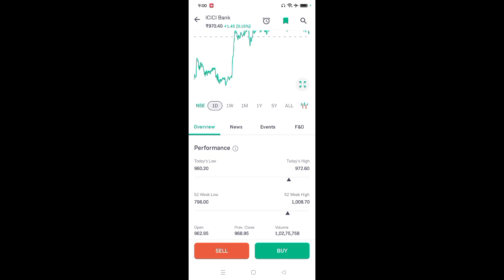icici bank share latest news l icici bank share price today l icici bank share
App Link

icici bank share bonus history